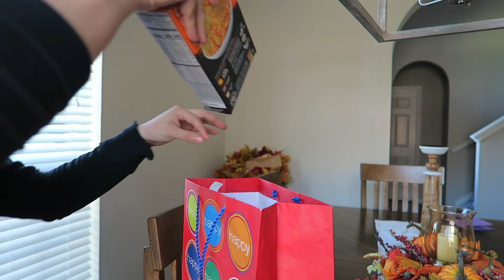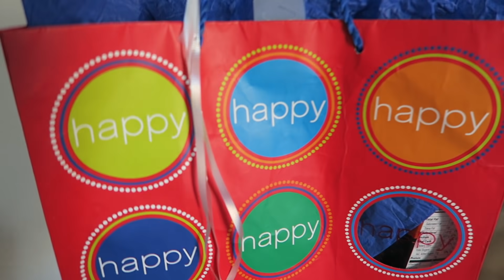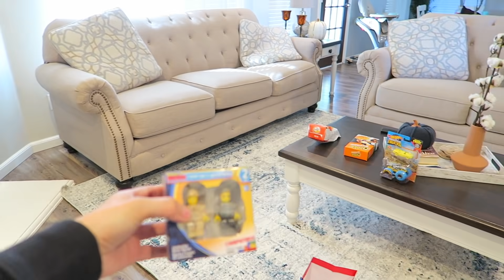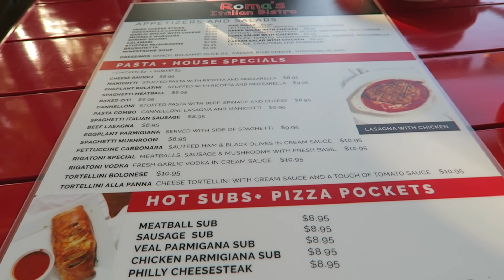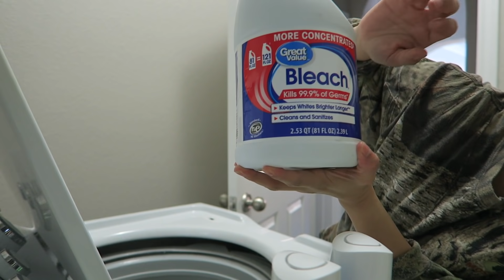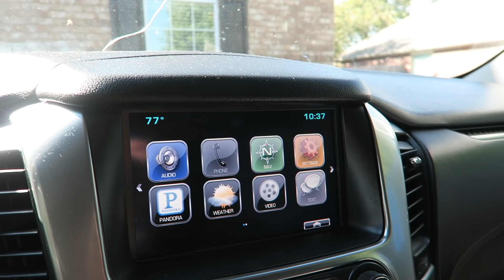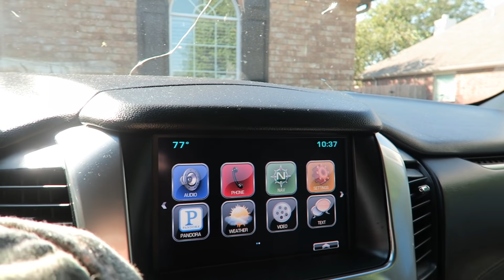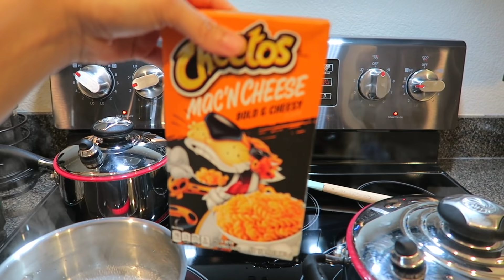⚠️⚠️ALGO LE PASÓ A NUESTRA CASA⚠️⚠️ Un REGALO sencillo pero con mucho AMOR!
👨‍👩‍👧‍👦❤️SIGUENOS👨‍👩‍👧‍👦❤️